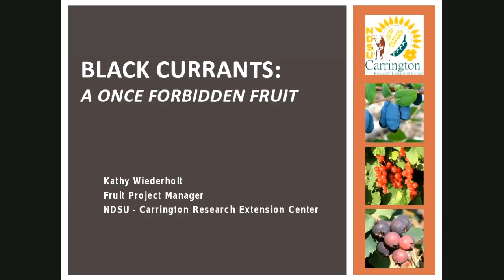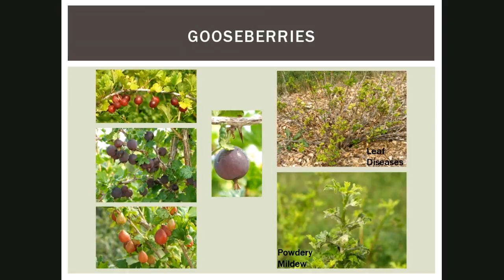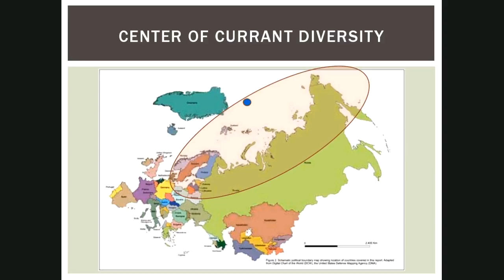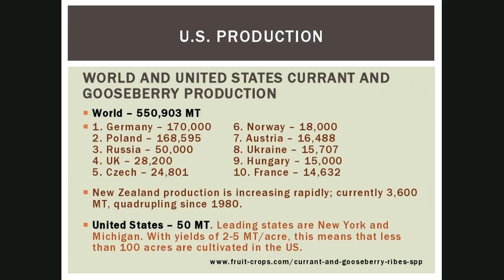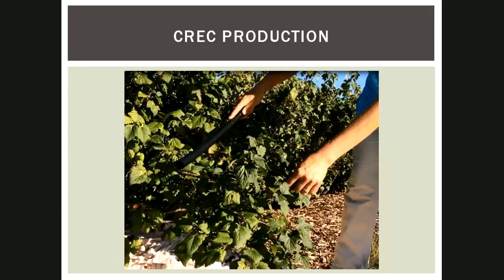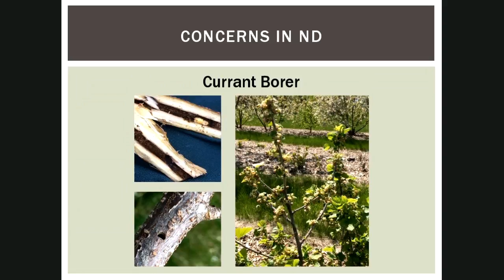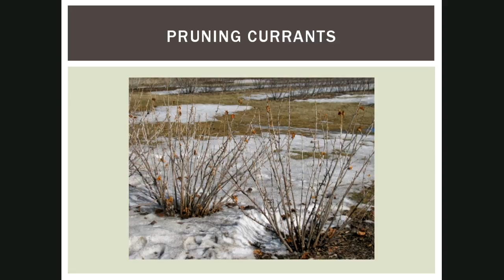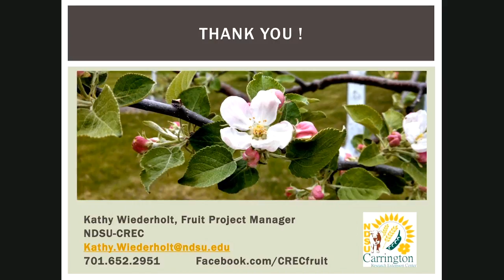Spring Fever Garden Forum 2018: Black Currants: Once A Forbidden Fruit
Once banned for spreading disease among pines, black currants are gaining popularity for their special flavors and nutritional qualities. Kathy Wiederholt, Fruit Project Manager, shares information on growing currants in North Dakota.